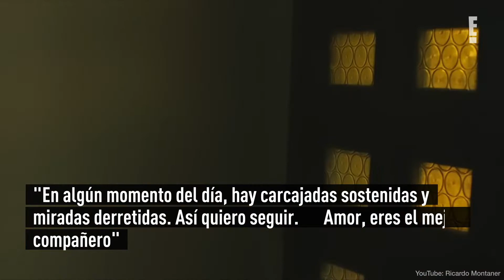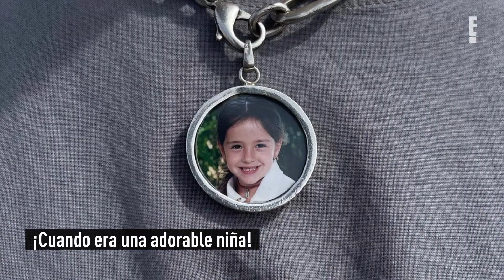Camilo se supera a sí mismo con esta demostración de amor hacia Evaluna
uando creíamos que Camilo había hecho todas las demostraciones de amor posibles a Evaluna, nos vuelve a sorprender.